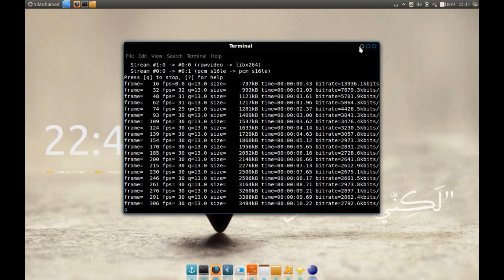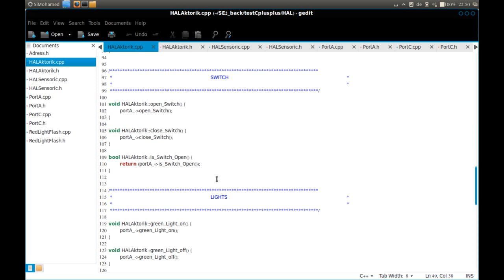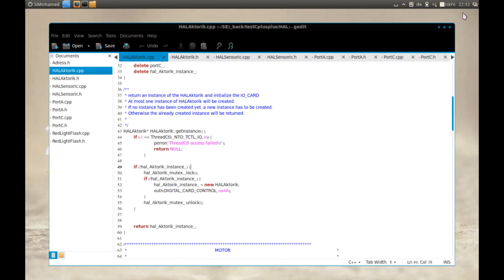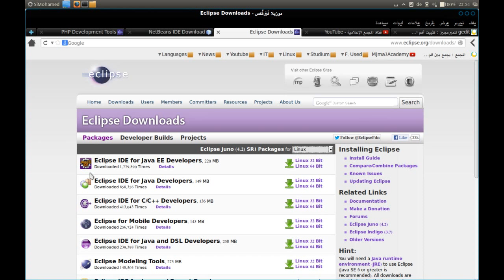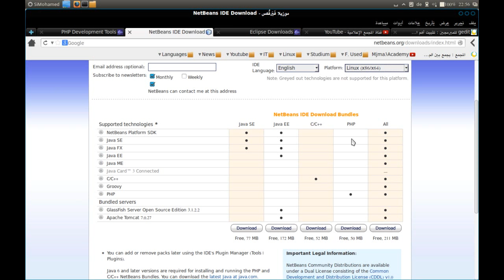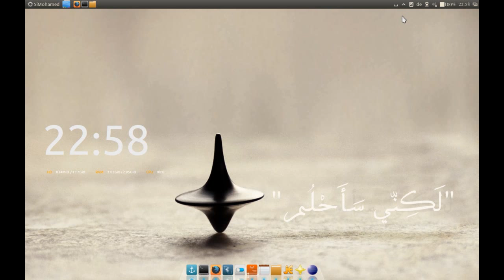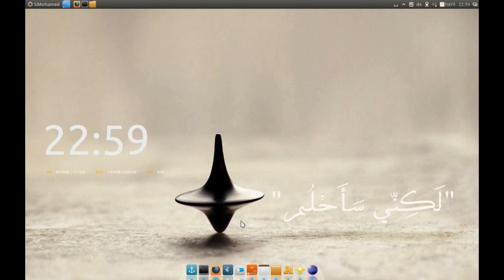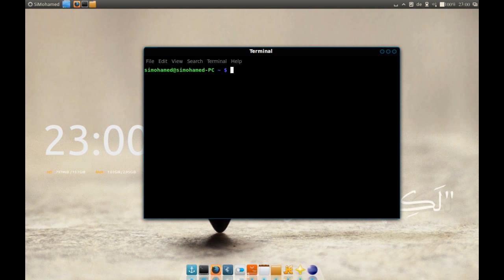تثبيت إكلبس Eclipse وأهم أدوات البرمجة وبيئات التطوير IDE على توزيعات لينكس - Linux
لما لينكس الأنسب للمطورين و أهم أدوات البرمجة و بيئات التطوير المتكاملة IDE على لينكس: